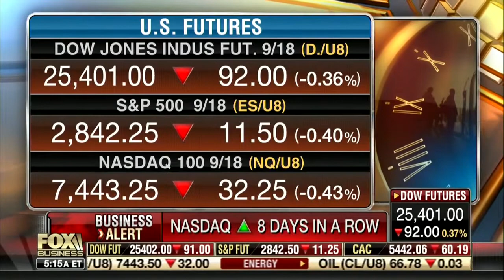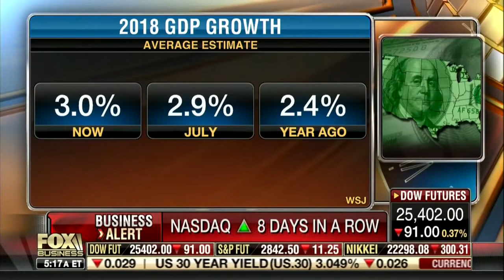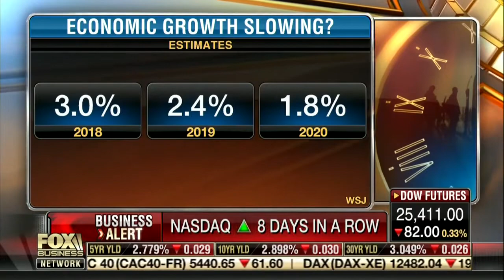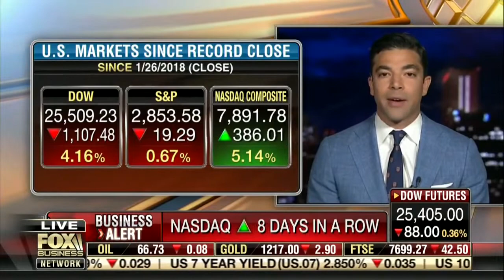David Nicholas - Recession probability at "all time low" - Nicholas Wealth Management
David Nicholas joins Fox Business to discuss his thoughts on the economy.